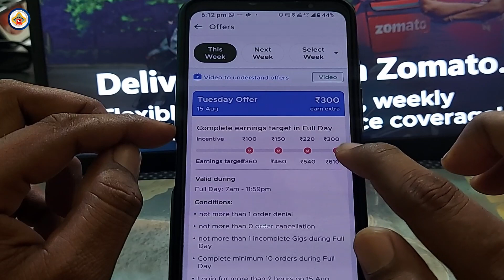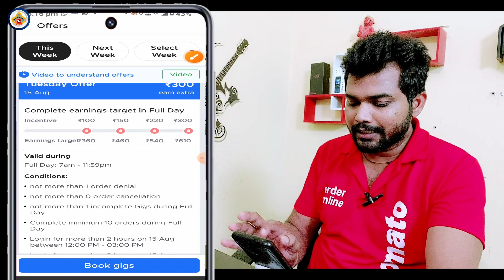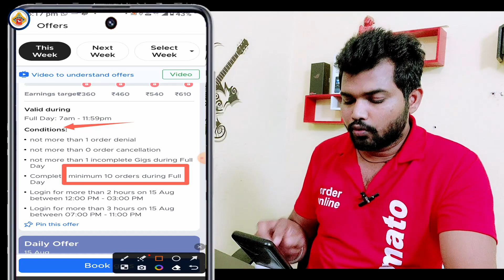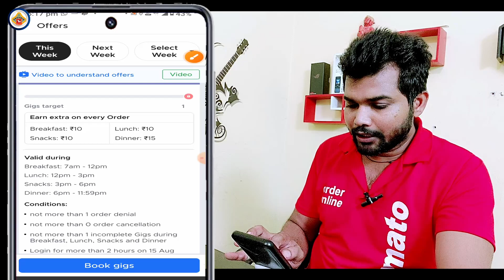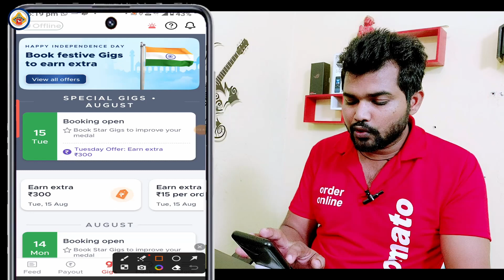Zomato gig rate card change today || Zomato gig incentive update 2023 | zomato 15 august offer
Zomato gig rate card change, today. Zomato gig incentive update 15 august 2023.